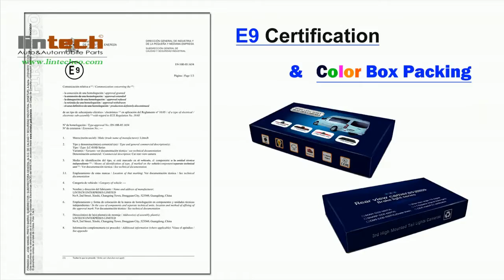3rd Stop Lights Camera for NV Cargo vans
3rd Brake Lights / Stop Lights Backup Camera for NV Cargo vans